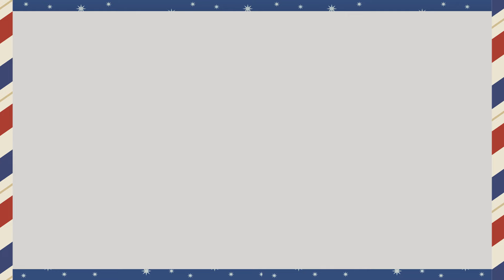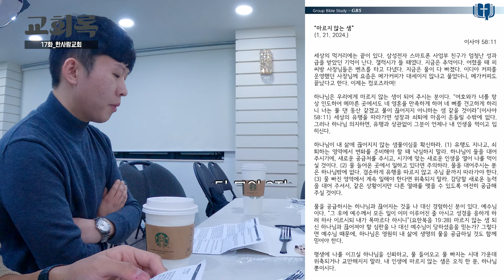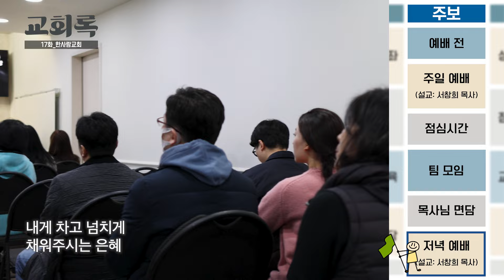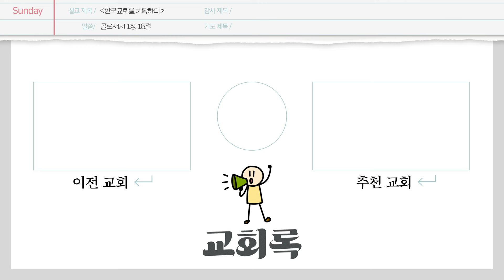바른 앎과 삶을 위한 설교ㅣ한사람교회(서창희 담임목사)ㅣ교회록 ep.17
"교회가 궁금했던 당신, 교회를 찾는 당신, 예배의 초심을 잃은 당신을 위한 콘텐츠"
교회록: 한국교회를 기록하다

교회록은 매주 토요일 오후 12시에 업로드 됩니다.

오늘은 서울시 관악구에 위치한 한사람교회에 다녀왔습니다.

교회 주소: 서울 관악구 봉천로 575, 3층

교회 소개: 한사람교회는 예수님 한 분만 제대로 만나면 삶이 변화될 수 있다는 확신으로, 예수님을 만나 변화된 한 사람을 세우기 위한 교회입니다. "한 사람이 순종하심으로 많은 사람이 의인이 되리라"

교회 채널: @hansaram

소개된 설교:
모른다고 할 때 만나게 된다 / 서창희 목사
루틴이 있는 삶이 더 우월하다 / 서창희 목사

프리뮤직  @VlogCFM
TRACK KING  @Track_King
mini Music 미니뮤직  @miniMusicHome